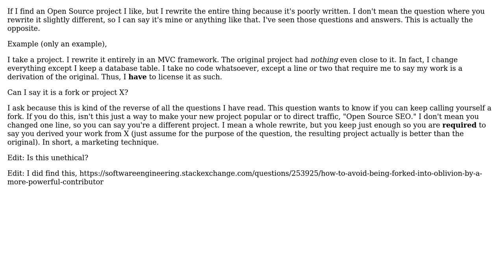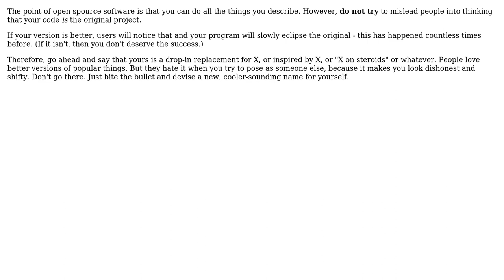Can cloning and rewriting an Open Source project be used for Marketing? (2 Solutions!!)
Can cloning and rewriting an Open Source project be used for Marketing?

With thanks & praise to God, and with thanks to the many people who have made this project possible! | Content (except music & images) licensed under CC BY-SA | Music | Images & others | With thanks to user Kilian Foth user johnny user Basile Starynkevitch and the Stack Exchange Network Trademarks are property of their respective owners. You are responsible for your own actions.